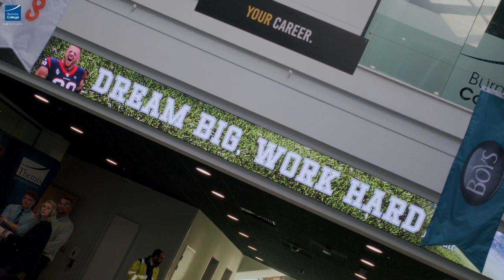JJ Watt & Kealia Ohai Watt Visit Burnley College.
We were honoured to welcome NFL legend JJ Watt and his wife, US soccer star Kealia Ohai. The pair were invited to experience College Clarets - the proud partnership between Burnley College and Burnley Football Club.